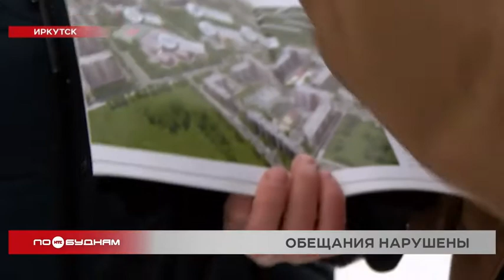Добиться обустройства парка, обещанного застройщиком, пытаются жители одного из районов Иркутска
Мусора нет, но и благоустройства тоже. В Иркутске жители одного из микрорайонов не могут дождаться строительства парка. И это при том, что он был включён в проект при строительстве жилого комплекса. Кто не выполнил обещания и стоит ли людям ждать изменения ситуации, узнавал Даниил Седов.

Огромные сугробы, заборы и полное отсутствие благоустройства. Такая картина больше подходит для заброшенной промплощадки. Но на деле это центр одного из жилых комплексов в Иркутске. Однако всего этого здесь быть не должно. Согласно проектной документации, на этом месте должен находиться тематический парк с озеленением, зонами для отдыха и развлечений. Как раз этот объект шесть лет назад и привлёк внимание Кристины Ташкеновой при выборе квартиры.

КРИСТИНА ТАШКЕНОВА, жительница Иркутска:

«Нам обещали, выдавали книжечки вот такие. Вот тут будет парковая зона. В 2017 году мы получили ключи. А летом 2020 года на публичной кадастровой карте мы смотрим и видим, что данный парк, категория земель отдана под строительство многоквартирных домов».

ДАНИИЛ СЕДОВ, корреспондент:

«Проектом застройщика также предусмотрен детский сад. Он должен был находиться примерно у меня за спиной. Сам парк должен был располагаться здесь. Но на деле это место превратилось в полигон для свалки снега».

Это привело к тому, что местные жители написали обращение президенту страны. Под просьбой к первому лицу государства построить обещанный парк подписались 750 жильцов микрорайона. Только после этого дело сдвинусь с мёртвой точки. На проблему обратила внимание и мэрия Иркутска.

АНТОН КРАСНОШТАНОВ, первый заместитель мэра Иркутска:

«Земля, о которой идёт речь, принадлежит муниципалитету. Есть ряд вопросов у меня и у муниципалитета. Как эта земля поменяла своё назначение? Наша позиция сегодня точная. Никакой застройки здесь не будет и быть не может. Здесь должен быть реализован только парк».

Но проблема не только в том, что изменилось назначение земель. Оказывается, на месте этого пустыря когда-то находилась стоянка древнего человека. И прежде чем приступать к работам, необходимо провести геодезические изыскания, получить все данные о местном рельефе. Это даст понять, где можно менять ландшафт, а где нет. Стоит такое исследование около полутора миллионов рублей. Кстати, сам парк обойдётся городскому бюджету, по самым скромным подсчётам, в 100 миллионов. Очевидно, что без федеральной помощи не обойтись.

СЕРГЕЙ АСТАФЬЕВ, эксперт регионального отделения ОНФ:

«Нужно заходить в программу по формированию комфортной городской среды. Как это делается во многих городах и районах Иркутска. Просто проблема может остаться проблемой. Чтобы было понятно, попытаться зайти и выиграть, и получить деньги можно только в 2023 году».

То есть следующие два года уйдут на проектировку парка и составление сметы. Но реализация федеральной программы заканчивается как раз 2023 году. И можно просто не успеть попасть в неё. А если её не продлят, помощи ждать будет просто неоткуда. А значит, «Парк Времени» как его когда-то назвал застройщик, так и останется мечтой для местных жителей.